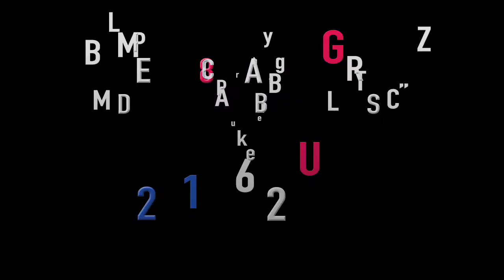HARLEM 18TH ANNIVERSARY "MIDNIGHT BASEBALL CLASSIC" supported by Majestic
5/2(sat)
HARLEM 18TH ANNIVERSARY
"MIDNIGHT BASEBALL CLASSIC" supported by Majestic
MONSTER DJs: HAZIME, WATARAI, KOYA, KANGO, SAH, SAFARI
BX CAFE SATURDAY DJs: KOMORI (DISCORELOAD / Apple Pie), MASTERPIECE SOUND (SUPA DUPA SATURDAY), HARUKI (Apple Pie), ALAMAKI (VAMP)
MC: Zeebra, DABO, BULL, YOU-KID
VJ: CANSER graphix
OPEN UP DJ: HIRO
BX CAFE OPEN UP DJ: MAD, JUMBO, KOUKI, SYU
OPEN. 22:00 ¥3,000/1D *till 24:00 ¥1,000/1D*